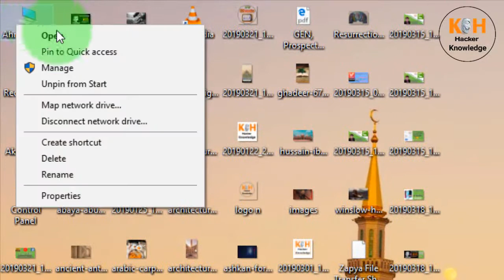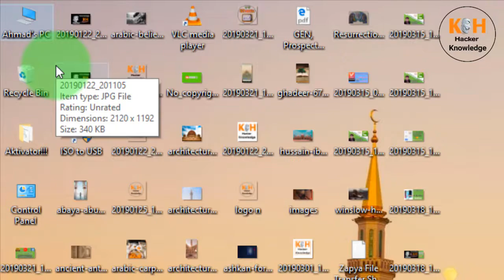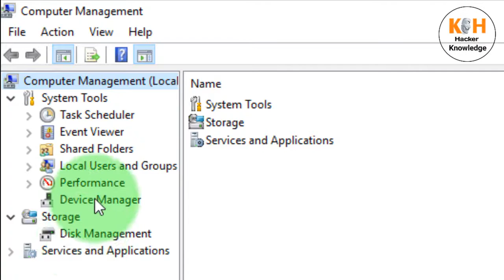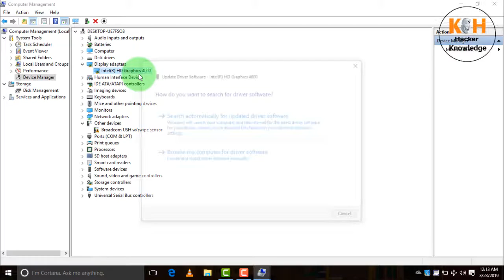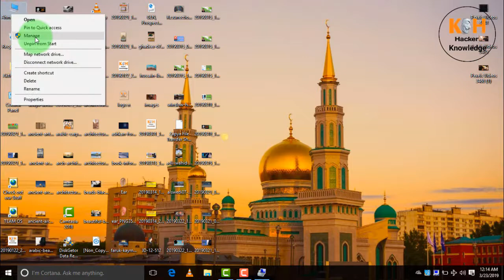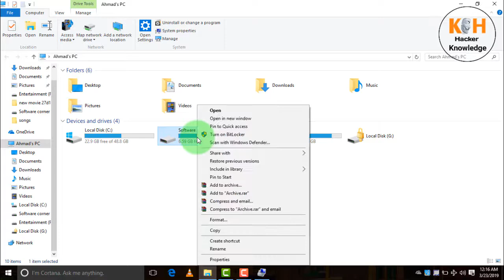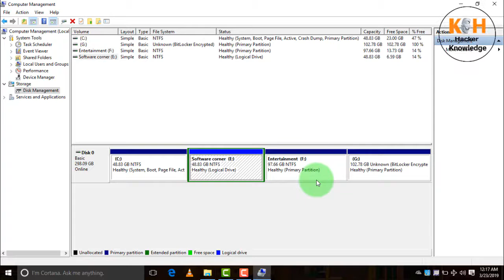How to visible harddrive after the partition // ghaeb hony wali drive ko wapas kesy lana hy //Urdu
Knowledge hacker
How to visible harddrive after the partition
ghaeb hony wali drive ko wapas kesy lana hy

Music  download
TonyZ_-_Road_So_Far_(_Inspired_By_Alan_Walker)_[NCN_Release]
Link of Song